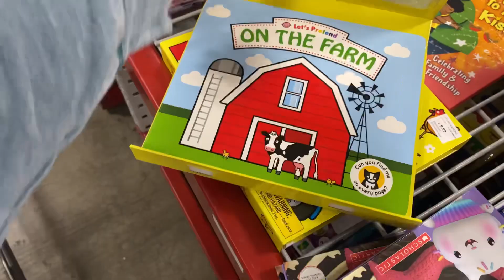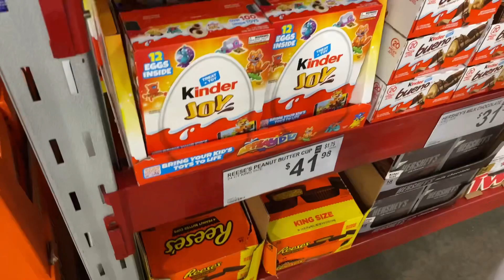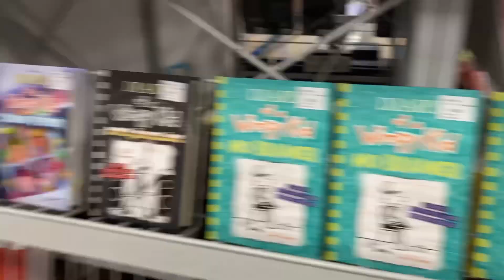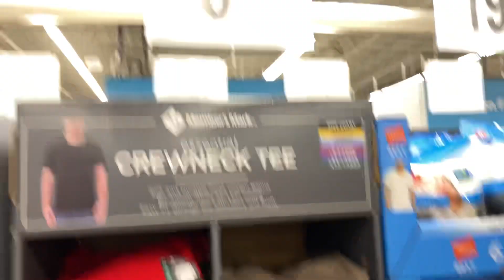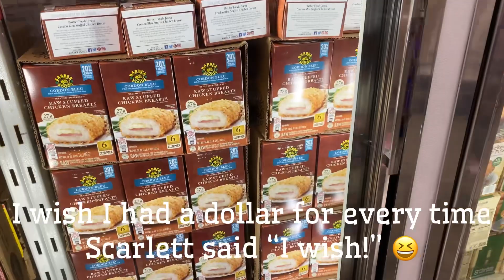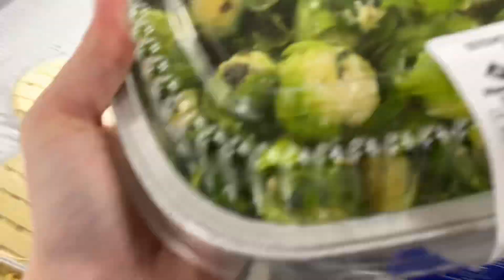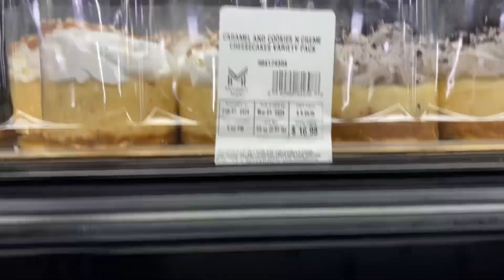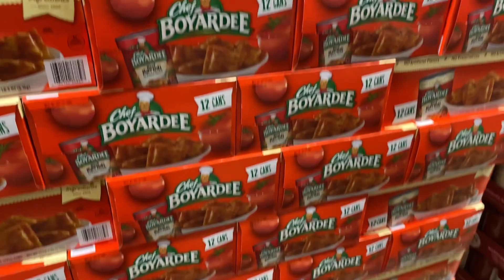Sam’s Club Shop with Me! | All the Things!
Shop with me and Scarlett all through Sam’s Club!

If you’re new here, my name is Amy and I’m married to Jeffery and we have 3 kids together. We live in west Tennessee and are just a normal family doing our best to get by in today’s economy.
I share a lot of shop with me videos and some family stuff thrown in.